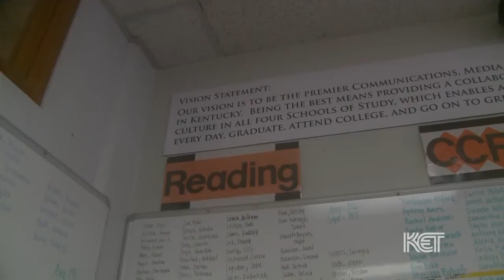Fern Creek Traditional High School's transformation | Education Matters | KET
Louisville, Kentucky's Fern Creek Traditional High School is now a national model for a "turnaround" high school. Before turning itself into a communications, media, and arts magnet school, Fern Creek was performing better than only 5% of Ky high schools. Renee Shaw talks with Principal Houston Barber about the state's intervention and students taking ownership of the school's success.

This program features two panel discussions: a look at the economic, educational, and social policies that impact academic success among students at risk due to poverty; and an exploration of how school, community, and family can counter the effects of poverty and help students succeed.